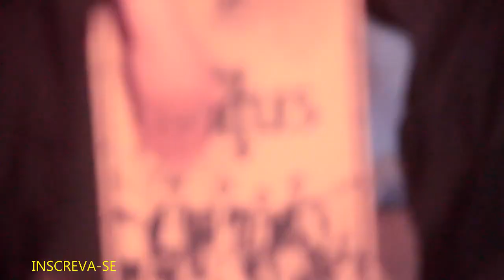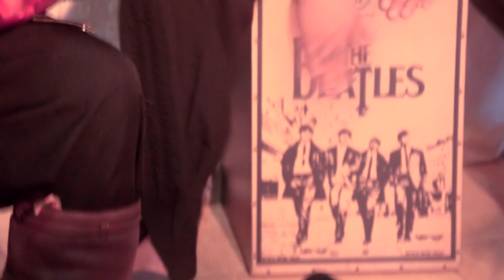NEY VARGAS - TREM DO BORORÉ